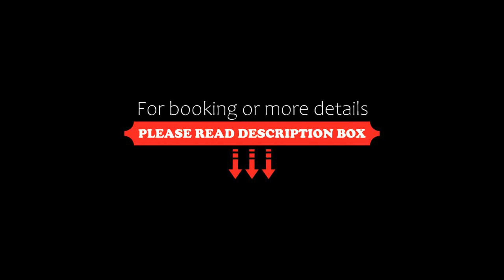Fresh Family Hotel, Ravda, Bulgaria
About Property:
You're eligible for a Genius discount at Fresh Family Hotel! To save at this property, all you have to do is sign in.
Fresh Family Hotel is set in the village Ravda, 500 m from the shore of the Black Sea. Air-conditioned rooms are offered, as well as a free seasonal outdoor pool and a free fitness centre.
All rooms have cable TV and a minibar. Private bathrooms are also provided.
Fresh Hotel features a bar and a restaurant which serves Bulgar...
Property Type: Hotel
Address: 11 Rezvaya Str, 8221 Ravda, Bulgaria
Searching For
1. Fresh Family Hotel - Ravda - Bulgaria
2. Fresh Family Hotel - Ravda - Bulgaria Address
3. Fresh Family Hotel - Ravda - Bulgaria Rooms
4. Fresh Family Hotel - Ravda - Bulgaria Amenities
5. Fresh Family Hotel - Ravda - Bulgaria Offers and Deals
Audio Credit:
Track Title: Blank Slate
Artist: VYEN